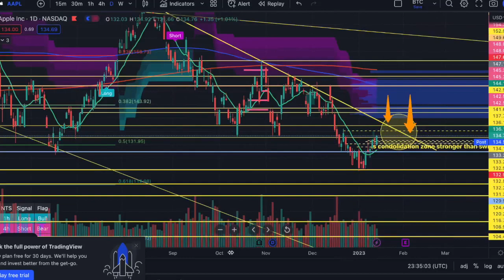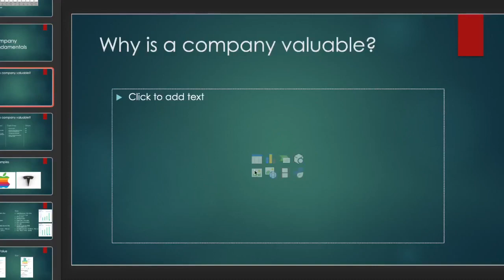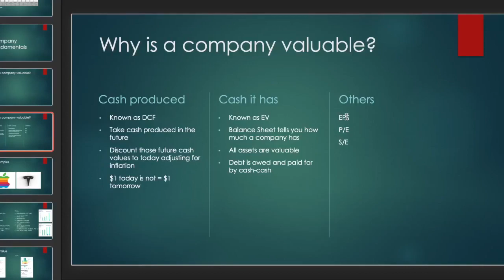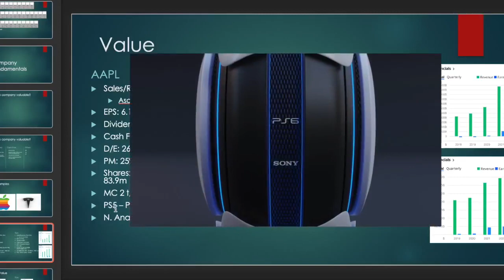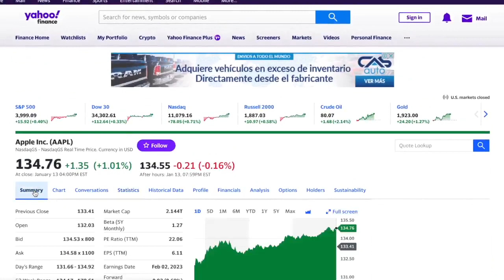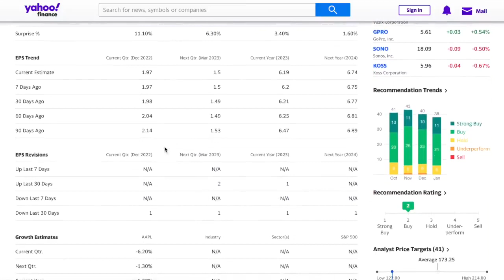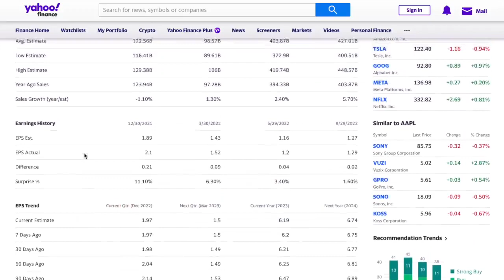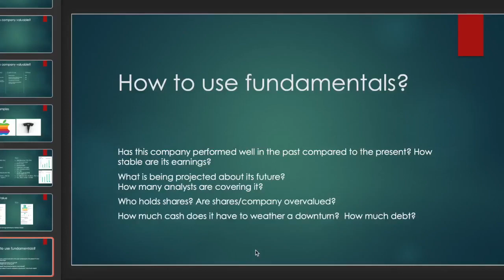Perfect time to pick stocks...here is what to look for! | Xtrades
Stock Market could be pivoting from Bear to Bull.  It's the best time to buy stocks and here is what to look for.  Learn how to review company fundamentals like Revenue, Earnings, EPS, PE ratios, earnings per share and Price to Earnings, Debt to Equity, Market Capitalization, Enterprise Value, and many more.  These parameters will give you an edge in picking stocks in 2023!

JOIN XTRADES using my link and I'll give you a free Video Call Intro on how to make money: @

Don't have a broker? Not to worry, sign up with moomoo and you'll get up to
15 free stocks for depositing & a chance to win the $60K Holiday Magic Sweepstakes